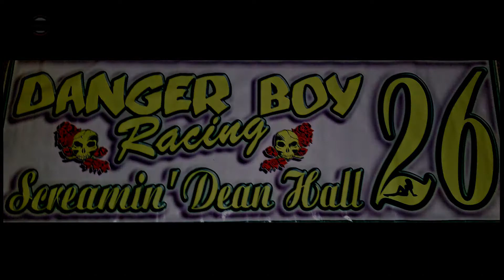Desert Thunder Raceway 305/Sport Mod Old Timers Race 9/25/21